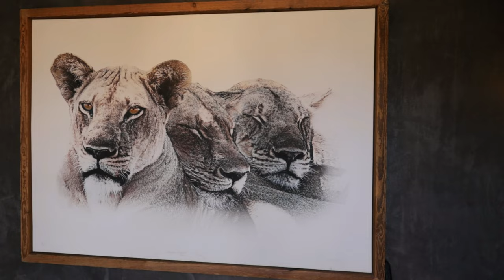Cypiro Full Video | Pam Golding Properties